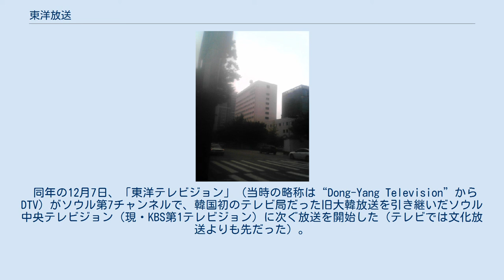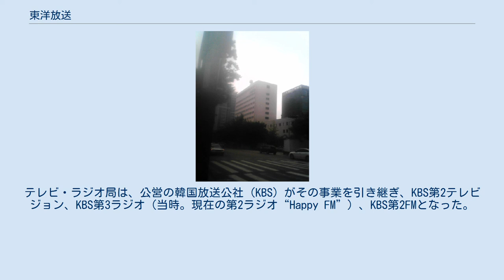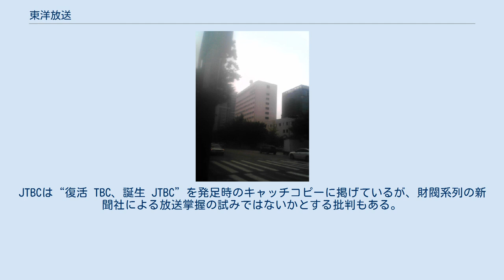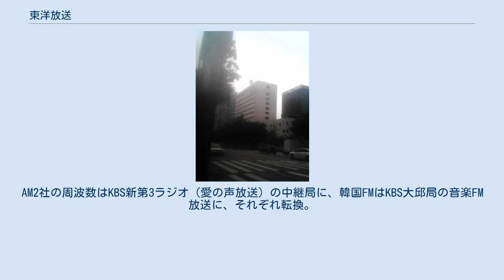東洋放送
東洋放送（TBC、トンヤンバンソン、동양방송）は、1964年から1980年まで存在していた大韓民国の民放ラジオ局、および民放テレビ局である。
 東洋放送のルーツは、のちに韓国の大手財閥となったサムスン（三星）の出資により、1964年5月9日に開局した「ラジオソウル」（略称：RSB）にさかのぼる。
ソウルでは文化放送、東亜放送に続く3局目の民放AMラジオ局であった。
周波数は中波1380kc/sであったが、後に2度の世界的中波再編で640kHz⇒639kHzと変遷。
 同年の12月7日、「東洋テレビジョン」（当時の略称は“Dong-Yang Television”からDTV）がソウル第7チャンネルで、韓国初のテレビ局だった旧大韓放送を引き継いだソウル中央テレビジョン（現・KBS第1テレビジョン）に次ぐ放送を開始した（テレビでは文化放送よりも先だった）。
この5日後には釜山でもテレビジョン放送を開始。
 翌1965年6月25日、ソウルFM放送株式会社（呼出符号：HLCD-FM）が、FMラジオ放送を89.1MHzで開始した。
同じ年にサムスン系列の新聞である中央日報が創刊されたことにともない、同年8月16日、ラジオソウルは「中央ラジオ」（略称：JBS）に、東洋テレビジョン旧社は「中央テレビ」（略称：JBS TV）に、それぞれ名称が統一された。
 しかし、当時KBSを運営していた政府から「民間放送に“中央”という名称は不適切ではないか」という意見がだされ、1966年8月15日、名称を「東洋ラジオ」(略称：TBC）、「東洋テレビ」(略称：TBC TV）にふたたび変えることとなった。
同年中、この両社が経営統合の上、前述のソウルFMを吸収合併し、「東洋放送」（略称：TBC）となった。
また1974年には、当時の韓国放送界のトレンドとなっていた新聞・放送の経営統合という流れを受け、中央日報と合併して「株式会社中央日報・東洋放送」になった。
 当初は韓国を代表する民放として、文化放送とならぶ人気を謳歌していたが、韓国の放送界における視聴率の競争を始めさせたという批判もある。
 1960年代末に日本で放送されたアニメ『黄金バット』『妖怪人間ベム』は東洋放送の子会社、東洋動画がアニメーション制作を担当した。
また1972年には日テレのオーディション番組『スター誕生!』が初の海外特集として同局で公開録画をおこなったこともある。
他にも海外のアーティストもゲストとして登場することもあった音楽バラエティ『ショー･ショー･ショー』は人気番組だった。
 1980年、クーデターによって執権した全斗煥政権によって、マスコミ統制のための「言論統廃合」が断行され、東洋放送も同年11月30日（日曜日）に閉局された。
テレビ・ラジオ局は、公営の韓国放送公社（KBS）がその事業を引き継ぎ、KBS第2テレビジョン、KBS第3ラジオ（当時。現在の第2ラジオ“Happy FM”）、KBS第2FMとなった。
その最後の放送日である1980年11月30日の夜、東洋放送テレビではお別れの特別番組が放映され、ラジオでは夜11時の「夜を忘れたあなたに」で、司会者のファン・イニョンが涙声の告別番組が送出された。
これは政権による強制的な統廃合であるが、建前としては自主的な統廃合であったため、政府からは「悲壮感や涙ながらの内容にならないように」と注文されたという。
当時の有名司会者ホ・チャムは、トーク番組「膝打ち導師」の2008年3月12日放送分で「東洋放送の告別放送で多くの歌手が泣いて、涙の海になってしまった。特にイ・ウナはこの放送で泣いたことで、しばらく放送局への出演が停止された」と語った。
この当時の詳細なコメントについてはこちらを参照されたい。
 言論統廃合により失職した従業員のほとんどはKBSへ移り、放送事業に継続して携わったものの、一部は野に下り、“TBCi.co.kr”というサイトを立ち上げるなどTBC復活を目指し活動を続けていた。
そんな中で2010年、李明博政権により新聞社による放送事業への参入が許容され、東洋放送を有していた中央日報は、日本でいうところのスカパー!に相当する衛星放送やケーブルテレビ局向けに配信する総合編成テレビ局への参入を申し込んだ。
同年12月31日に東亜日報、朝鮮日報、毎日経済新聞と共に許可され、 2011年12月1日、JTBC（中央東洋放送）として再び開局した。
JTBCは“復活 TBC、誕生 JTBC”を発...